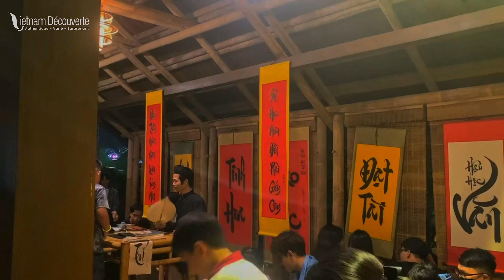Le premier circuit touristique nocturne au Temple de la Littérature de Hanoï !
A cette visite, les visiteurs peuvent découvrir ce site spécial  la nuit et en apprendre davantage sur la tradition de respect des enseignants et des talents, ainsi que sur l'histoire de la formation et du développement de la première université du Vietnam sous la monarchie.

L'ensemble du monument est illuminé grâce, notamment, à la technologie de la projection 3D Mapping, procurant des sensations particulières.